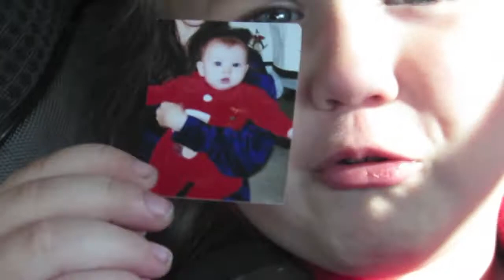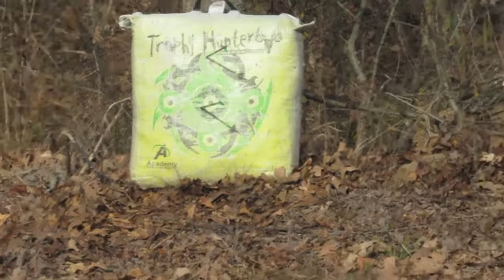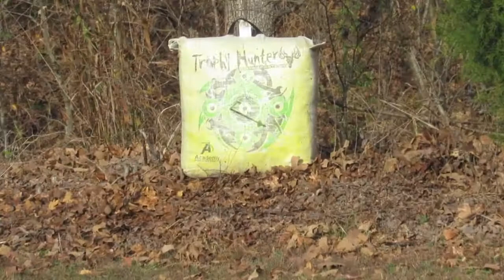США: Экскурсия по нашей земле - 25 ноября 2017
В сегодняшнем эпизоде приглашаю Вас прогуляться со мной по нашему земельному участку, посмотреть как мой сын стреляет из лука, посетить пару магазинов и Вы увидете как моя старшая водит машину.